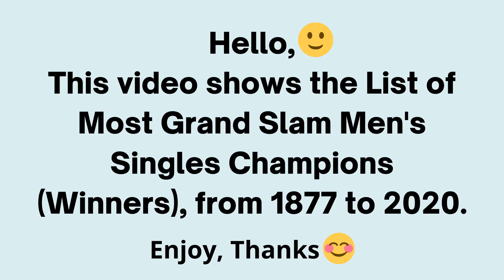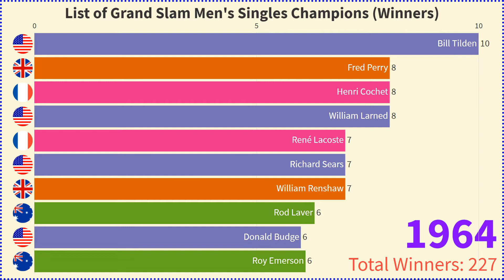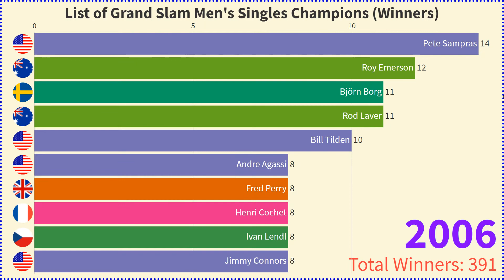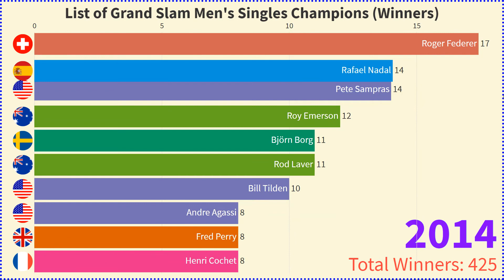Grand Slam Men's Single's Winners | 1877 - 2020 | Wimbledon | US Open | French Open |Australian Open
Hello, This is the list of Grand Slam Men's Singles Winner from 1877 to 2020 in Wimbledon, US Open, Australian Open, French Open.
Roger Federer,
Rafael Nadal,
Novak Djokovic,
Pete Sampras,
Andre Agassi,
Björn Borg,
Rod Laver etc.

2. Roger Federer - Wikipedia